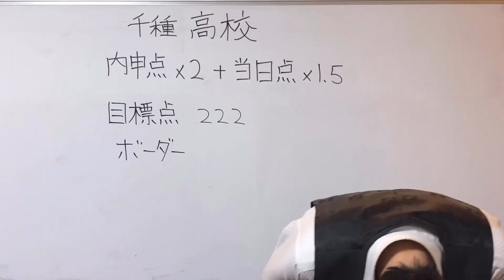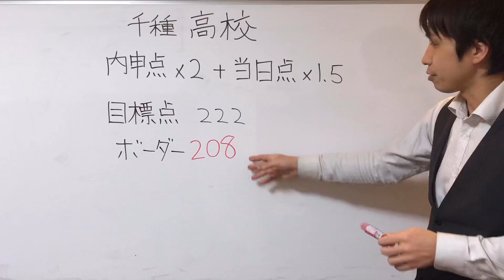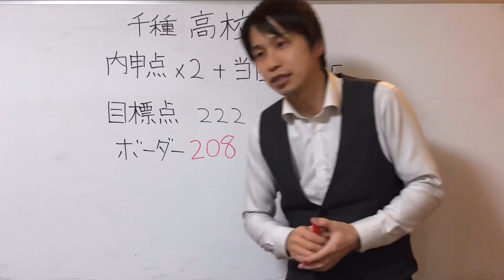【ボーダー、目標点】千種高校 愛知県公立高校入試 2020(令和2年)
愛知県公立高校入試　千種高校
ボーダー、目標点　2020(令和2年)

mail
TEL
開明塾　@449stary